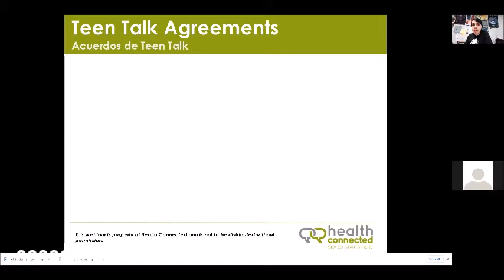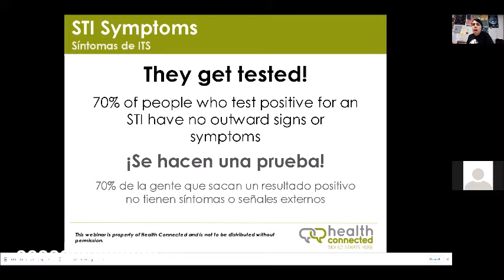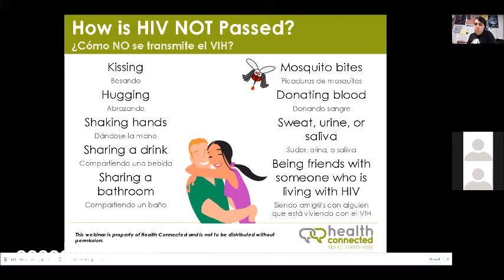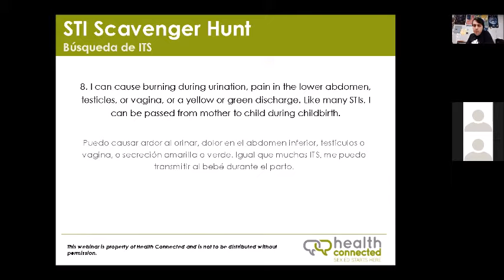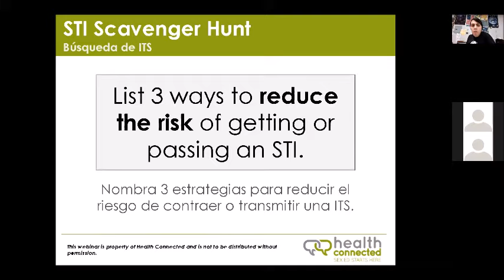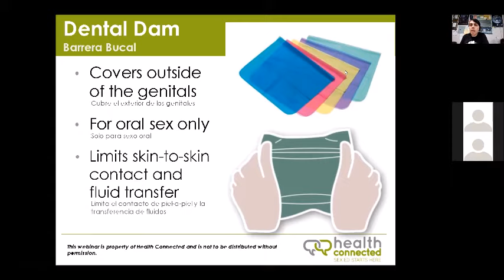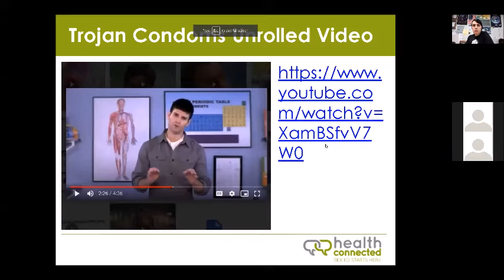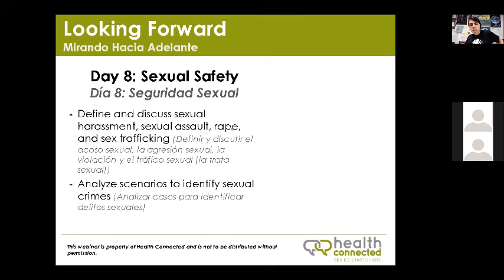Day 7: STIs and Barrier Methods (Bilingual)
Teen Talk about:
Consequences of having sex
Sexual Transmitted Infections, STIs
Condoms and other Barrier methods